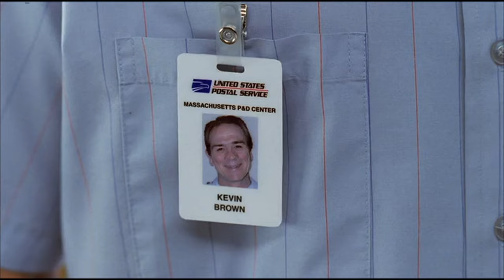Men In Black 2 Trailer [HD]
In Theaters: 2 August 2002 (UK)

For Agent J, it is another day at the office, monitoring, licensing and policing all alien activity on Earth. One day, J receives a report of an unauthorized landing of an alien spacecraft near New York. It is an old enemy of MIB, a Kylothian named Surleena. Who is searching for a powerful artifact called The Light of Zartha. J investigates and quickly realizes he is going to need help. Unfortunately, the other MIB agents do not work up to par like J can. So, J decides to bring back K. J must bring back K's memory as an MIB agent and try to stop Surleena, before she can succeed.

Genre:Action/ComicAdapt
Director:Barry Sonnenfeld
Cast:Tommy Lee Jones, Will Smith, Rip Torn